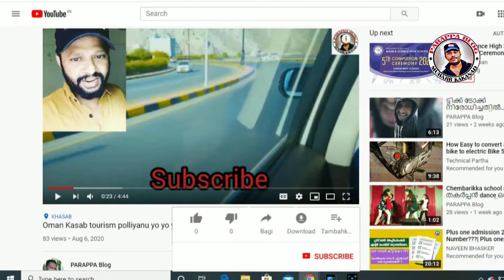എന്റെ ആഗ്രഹം കൊണ്ട് പാടി യതാണ് കൊള്ളുലാ എന്നാലും നാറ്റിക്കരുത്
FB Muhajir Kakkanadu